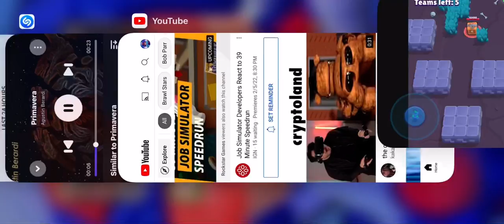what kind of a lag is this 😭